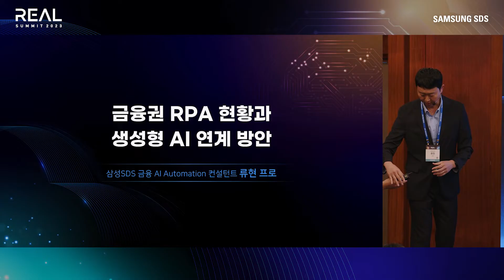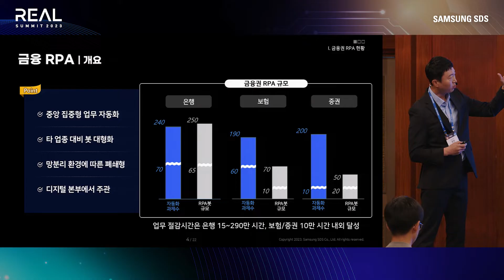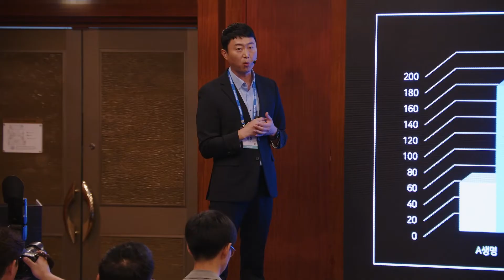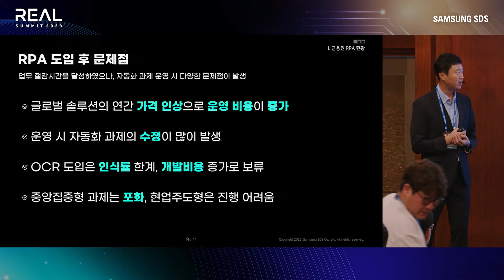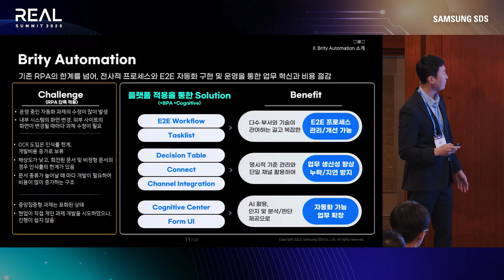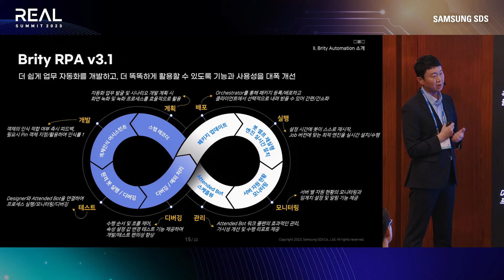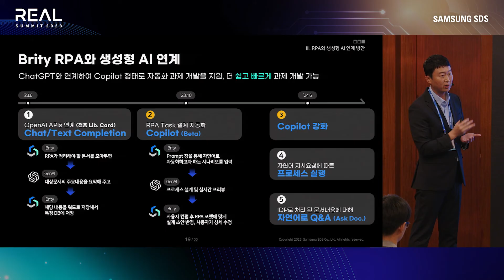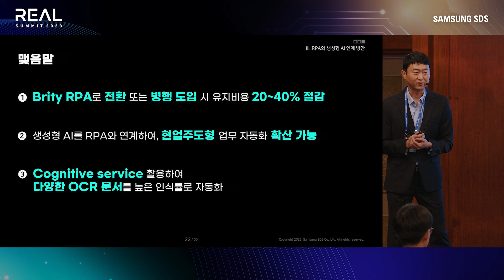금융권 RPA와 생성형 AI가 만나면? 그 가능성은 무궁무진 ㅣ [REAL SUMMIT 2023] 금융 트랙 4-3. 류현 프로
삼성SDS는 2023년 9월 12일 화요일,
서울 강남구 삼성동 그랜드인터컨티넨탈 서울 파르나스에서
고객 초청 행사인 REAL SUMMIT 2023(리얼 서밋 2023)을 개최했습니다.

본 행사에서 삼성SDS는 키노트에서
생성형 AI로 인해 가능해진 기업 Hyperautomation의 미래와
그로 인한 업무 생산성 혁신 사례를 소개했습니다.

특히 기업의 지적 작업을 자동화하는 솔루션인
‘Brity Copilot(브리티 코파일럿)’과
클라우드 시스템에 생성형 AI 결합을 가속화(Accelerator)하는 플랫폼으로
 ‘FabriX(패브릭스)’를 최초로 공개했습니다.

Brity Copilot은 메일, 메신저, 영상회의, 데이터 저장 등
공통 업무 시스템에서 진행되는 지적 업무에
생성형 AI를 접목한 솔루션으로, 영상회의 회의록을 작성하고
실행 방안을 도출해 담당자에게 메일을 보내는 등
생성형 AI를 통해 다양한 작업을 자동화할 수 있습니다.

FabriX는 기업의 다양한 Data, 지식 자산, 업무 시스템 등
IT 자원을 한곳에 모아 임직원들이 손쉽게 공유하고
사용할 수 있는 비즈니스 플랫폼으로,
이를 통해 생성형 AI와 업무 시스템을 더 쉽고 빠르게 연결할 수 있습니다.

이어진 오후 행사로 AI & Data, 클라우드,
엔터프라이즈 솔루션, 공급망&물류 및 금융 등을 테마로
삼성SDS의 핵심 역량과 사업 사례를 공유하는 24개 세션 발표를 진행했습니다.

※ 행사 자료는 아래 링크에서 다운로드 가능합니다.

       클라우드 기업, 삼성SDS를 만나보세요! 🤗